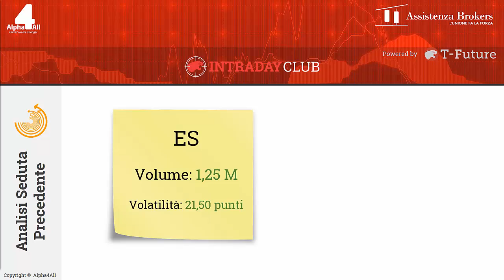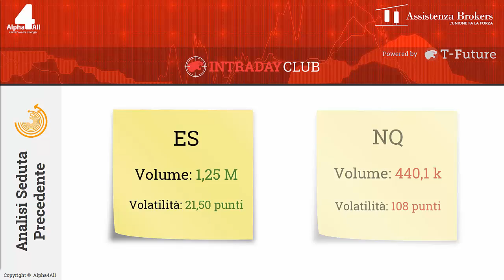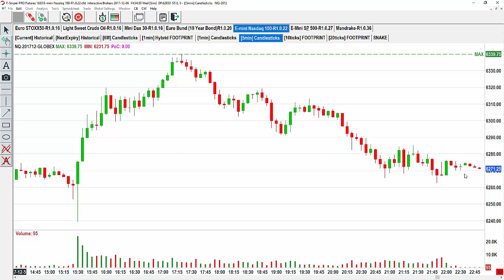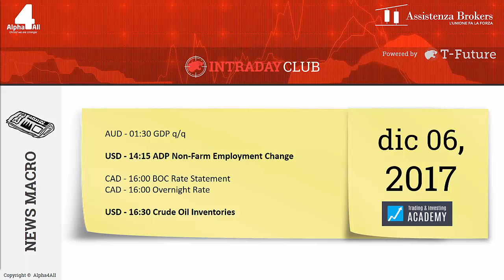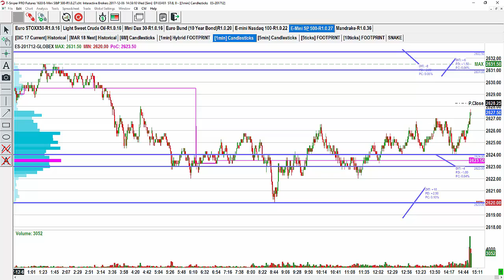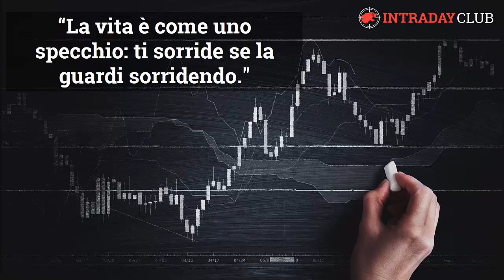06/12/2017 – Analisi contesto e pre-market Futures USA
CLICCA SUL LINK PER ISCRIVERTI E PER ACCEDERE AI NUOVI CONTENUTI Video pillola quotidiana a cura del trader Stefano Corvi dove andremo insieme ad analizzare lo scenario dei mercati americani prima della loro apertura.  L'obiettivo è quello di individuare le migliori opportunità su cui andare a tradare nella prima ora di contrattazioni.